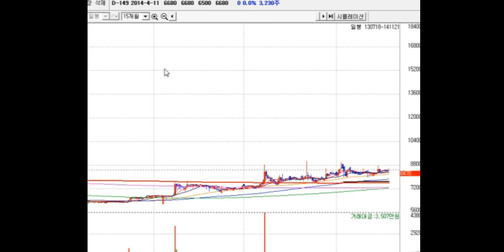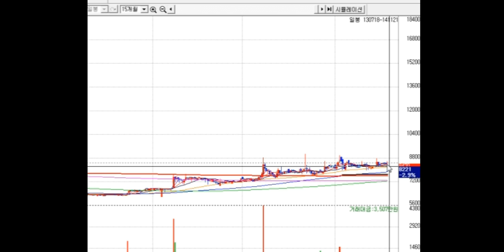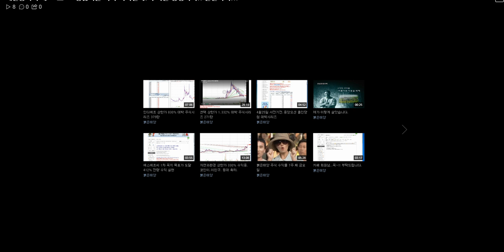개별종목 구매 76호~!! 영업익은 적자 지속인데. 주가는 상방이다.. 뭔일이여...